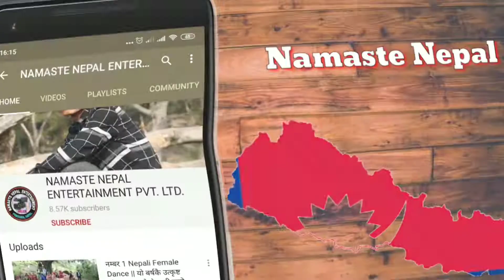Live Dohori आज यो हेर्नुस पर्सेनी दाङको दोहोरी 19 April 2021 Live Dohori From Parsheni Dang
livedohori namastenepal birbiswakarma Live Dohori आज यो हेर्नुस पर्सेनी दाङको दोहोरी 19 April 2021

Madal Ammarnath Karki
Basuri Chudamani Bk
Singer Karma Tiwari and Bir Bahadur Biswakarma